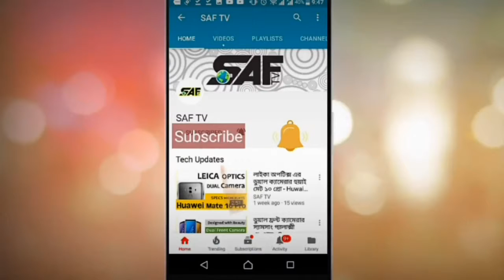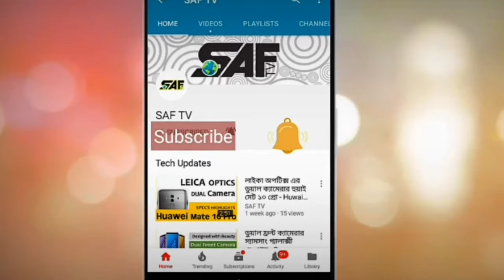Google Clips tiny camera - ২ ইঞ্চির ক্ষুদে ক্যামেরা গুগল ক্লিপস্‌